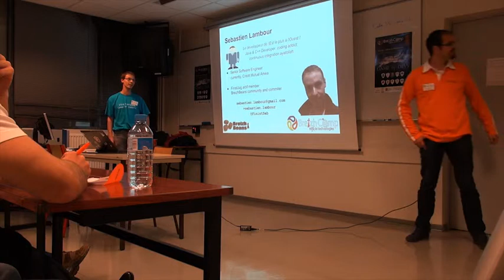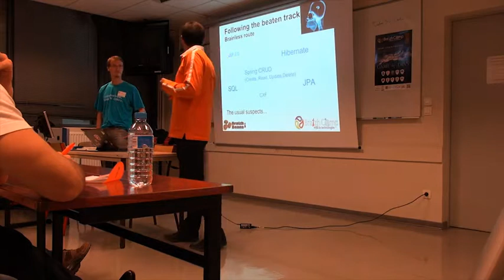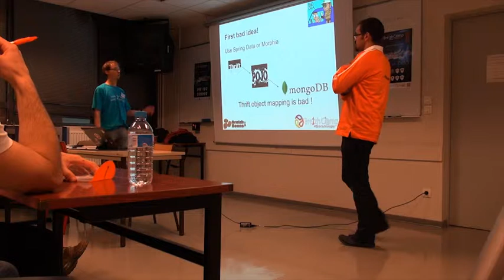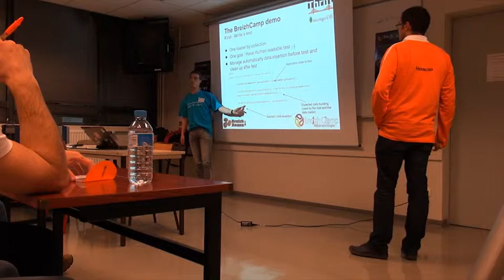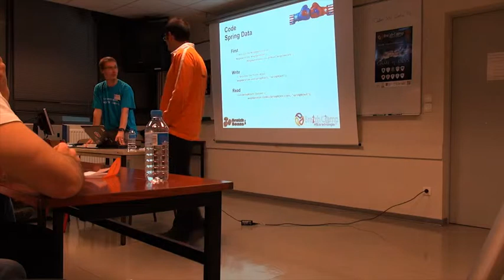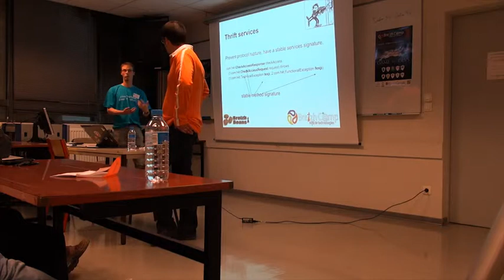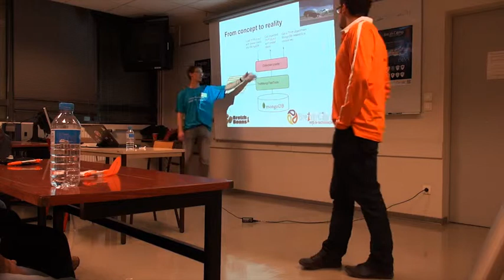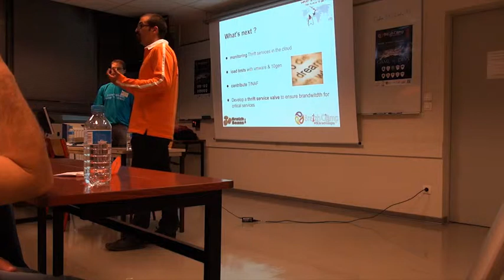pimp my backend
Le frontend, le frontend... Tout le monde se préoccupe du front, des IHM, du bling-bling, et pourtant c'est pas là qu'il y a la valeur de votre business. Dans deux ans, votre nouveau frontend avec son AngularJS sur Twitter Bootstrap avec le thème de la mort qui tue sera mis à la poubelle et refait au nouveau parfum du moment. Par contre, votre backend, votre business, est là pour durer.

Mettons donc le backend sous la lumière et intéressons nous à comment construire aujourd'hui des backend capables de s'adapter aux contraintes business de votre entreprise :

Scalabilité : car les montées en charge et les augmentation de trafic ne doivent plus être un frein
Adaptabilité : car votre business évolue, et votre backend doit être capable de s'adapter
Testabilité : car ça vous permet d'être serein face aux évolutions et de ne plus craindre les mises en production
NoSQL : ou plutôt not only SQL, car vous avez besoin de bases non-SQL, des caches, des indexes de recherche...
Productif : car tout le reste ne sert à rien si les développeurs ont besoin de 4 jours de travail pour modifier un service
Nous illustrerons nos propos avec un backend construit autour de Spring 3 (sans Spring Data, bien entendu) - MongoDB - Apache Thrift